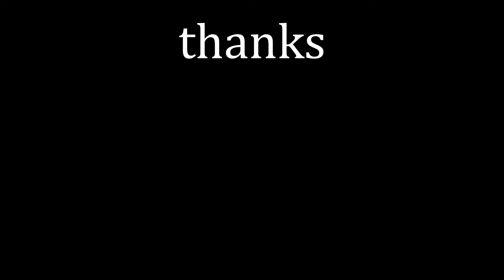Let's Play Half-Life #2: The Juicy Headcrabs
ouch that really smarts